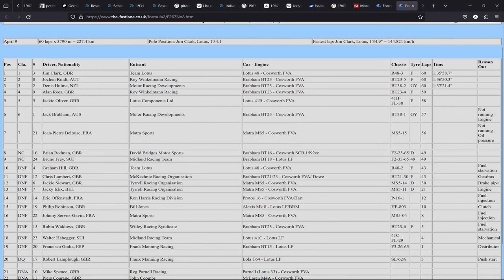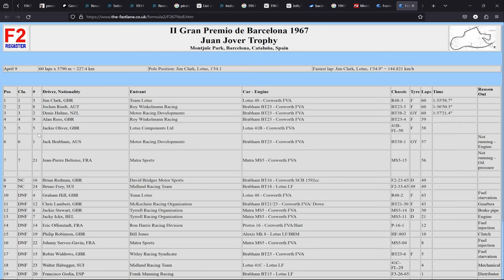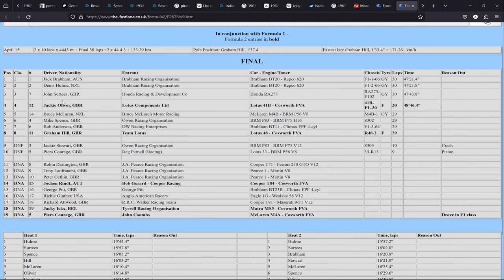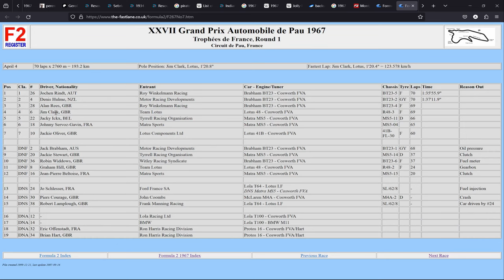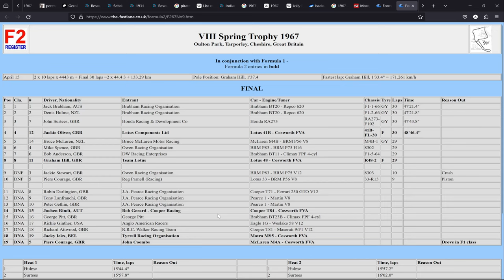1967 JUAN JOVER TROPHY - MONTJUIC F2 Non Championship Race PC ASSETTO CORSA GAMEPLAY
1967 JUAN JOVER TROPHY - MONTJUIC F2 Non Championship Race PC ASSETTO CORSA GAMEPLAY
Jim Clark, Jackie Stewart, Jack Brabham, Dennis Hulme, Graham Hill and more will battle for this year's trophy at the slopes of Montjuic mountain in Barcelona, come join the joyride!
VINTAGE PHOTO on the thumbnail is from GETTY IMAGES
TIME STAMPS
00:00 INTRO
04:38 RACE STARTS
MODS USED IN THIS VIDEO
TRACK MONTJUIC 1975 BY RAINMAKER